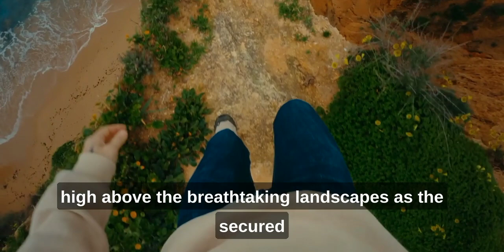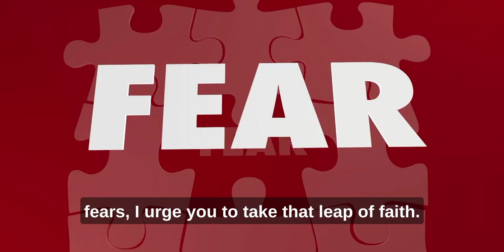Conquering Fear My Thrilling Parasailing Adventure in Mauritius! 🪂🏝️ !parasailing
"Embark on a heart-pounding adventure with me as I conquer my fears in this thrilling parasailing escapade in Mauritius! 🪂🏝️ Join the journey high above the turquoise waters, where adrenaline meets breathtaking views. Experience the excitement, the nerves, and the sheer joy of soaring through the sky. This video captures every moment, from takeoff to landing, providing an immersive experience of parasailing in one of the most stunning destinations on Earth. Get ready for an adrenaline-fueled adventure that will leave you inspired and ready to face your fears! ParasailingAdventure MauritiusThrills ConquerYourFears"